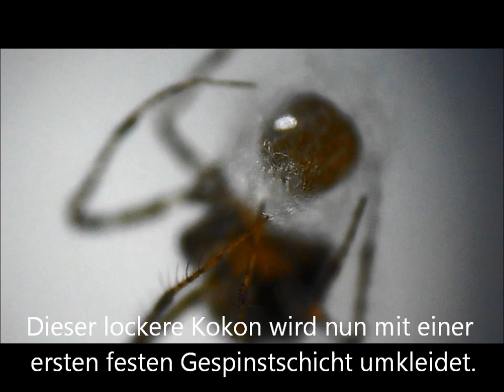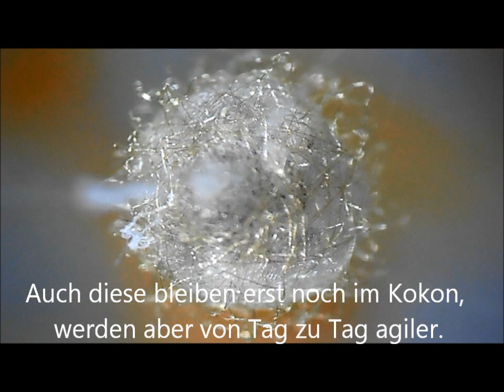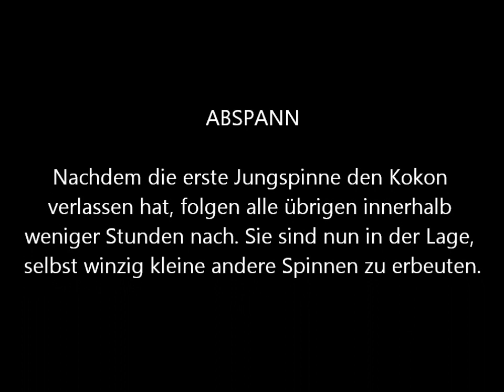Spinnenfresser Ero aphana: Kokonbau und Schlupf der Jungspinnen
Spinnen der Gattung Ero (Spinnenfresser) legen ihre Eier in kleine Kokons, die sie an Zweigen, Steinvorsprüngen oder Mauernischen aufhängen. Das Video zeugt ein Weibchen von Ero aphana beim Bau des Eikokons sowie die Ei-Entwicklung bis zur Jungspinne.